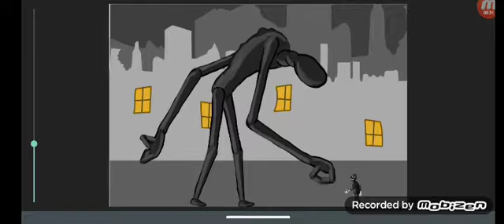CArtoon cat vs Breaking News (Trevor Henderson)